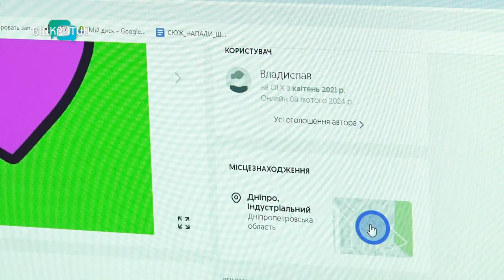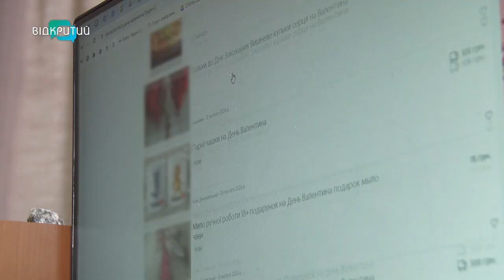Сходжу у ресторан чи подражню вашого колишнього: як дніпряни заробляють на День всіх закоханих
Посидіти у ресторані за ваш рахунок, подражнити колишнього, або навіть побитися із ним. До Дня закоханих підприємливі користувачі Інтернету не втрачають можливості підзаробити. Такі пропозиції вони публікують на сайті оголошень. Скільки правлять за незвичайні послуги? Що про це думають дніпряни? І чи дійсно вдасться про таке домовитися?